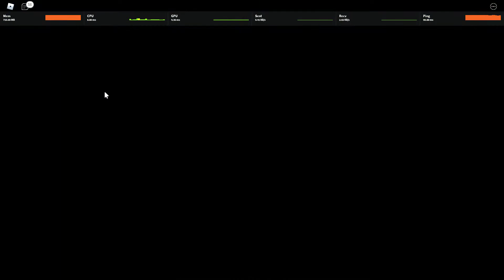Monday Morning Misery Is Too Easy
lolololol im so good lol